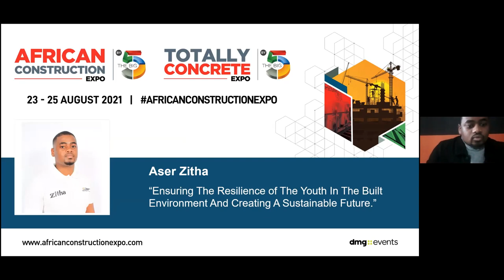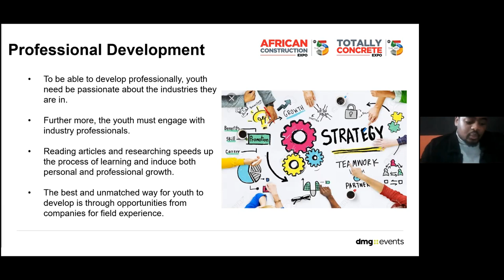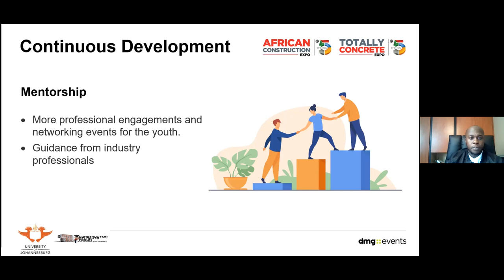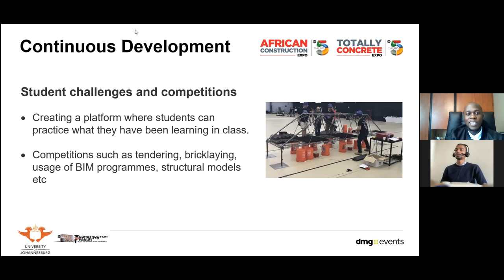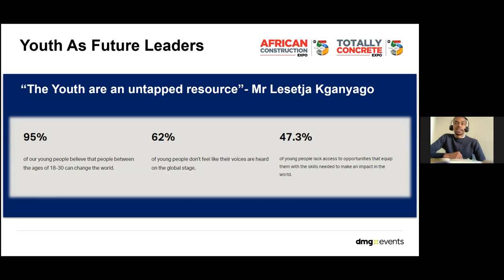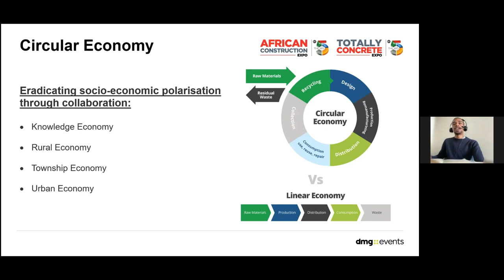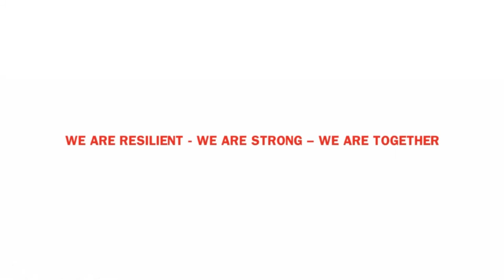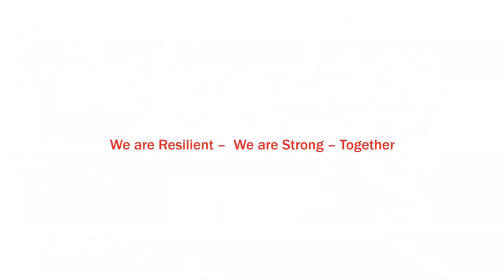African Construction Expo 2021: Stakeholder Engagement Forum powered by NAFBI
Moderator: Webster Mfebe, Chief Executive Officer, South African Forum of Civil Engineering Contractors (SAFCEC)

Panelist:

Tasneem Motara, MEC, Gauteng Department of Infrastructure Development
Sabelo Buthelezi, Chief Director: Special Project Unit, Department of Higher Education and Training
Dr Julia Petla, Managing Director, Amedzo Trading and NAFBI Board Member
Aubrey Tshalata, President, National African Federation for the Building Industry (NAFBI)

Youth panelist:

Mahlomola Ben Diphoko, Student Assistant Foreman, JC Van Der Linde & Venter Projects
Tsebo Koena, Civil Technician, Zutari
Aser Zitha, Construction Manager’s Student Assistant, JC Van Der Linde & Venter Projects